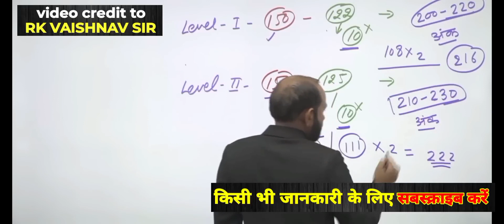reet main exam latest updates || अब ये रहेगा रीट मुख्य परीक्षा में सलेक्शन के लिए सेफ स्कोर